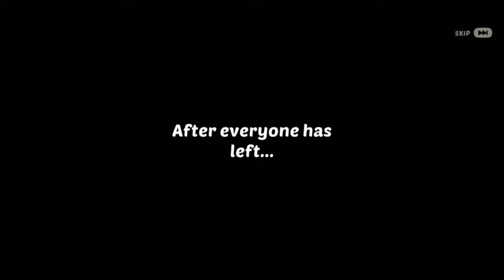homescapes all quest part 52 (throne room renovation)